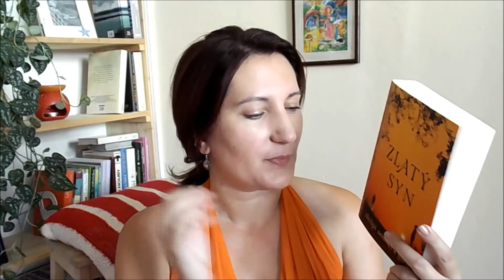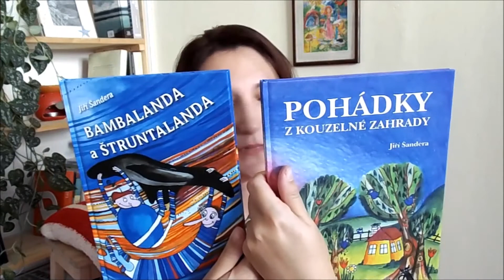Knižní přírůstky - červenec 2017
Prý se v červenci budu krotit - pěkná blbost :D :D